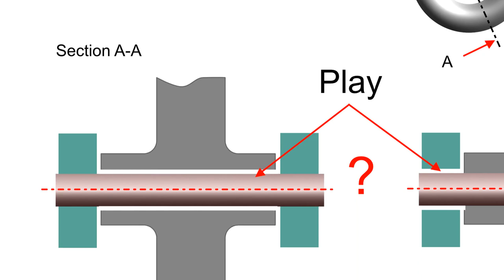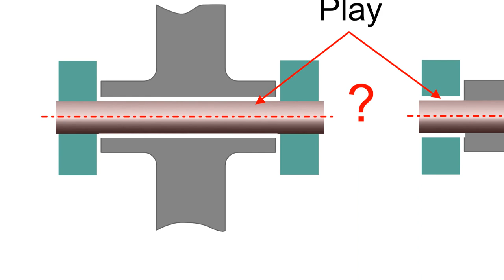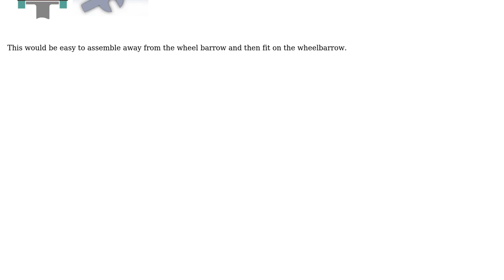Engineering: Wheelbarrow minimize wear (2 Solutions!!)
Engineering: Wheelbarrow minimize wear

With thanks & praise to God, and with thanks to the many people who have made this project possible! | Content (except music & images) licensed under CC BY-SA | Music | Images & others | With thanks to user NMech user laurens van Lieshout user kamran and the Stack Exchange Network Trademarks are property of their respective owners. You are responsible for your own actions.